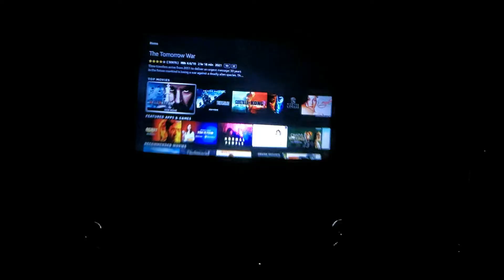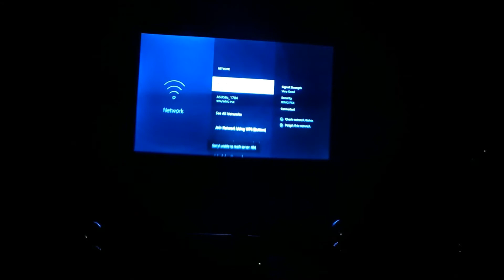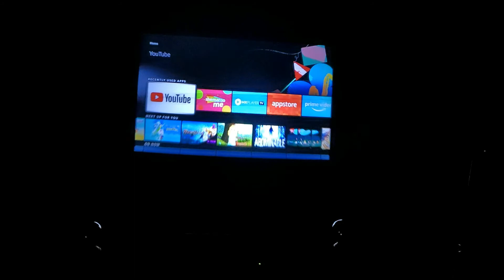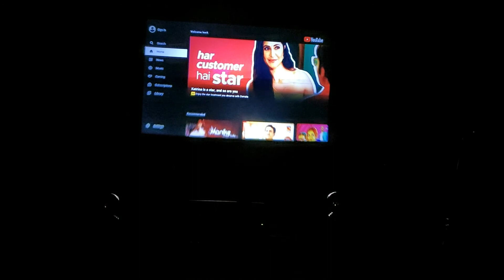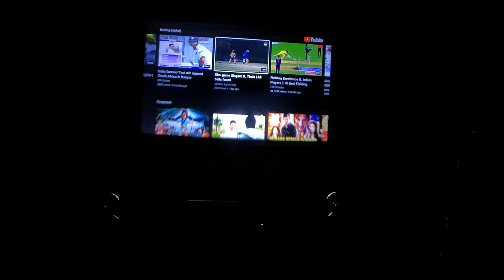📽📽How To Normal Projector Convert Into Smart Projector | Rajdeep Mukherjee | Hindi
In this video I going to show you- how to normal projector convert into a smart projector . You can easily apply this trick at home. Now a days Amazon Fire TV Stick is one of the best video streaming devices. With it any normal projector can be easily converted into a smart projector. Connect the Fire TV Stick HDMI connector to your projector's HDMI port . Then Connect the power adapter to the Fire TV stick Your network needs to be same with this device's network when you connect it.